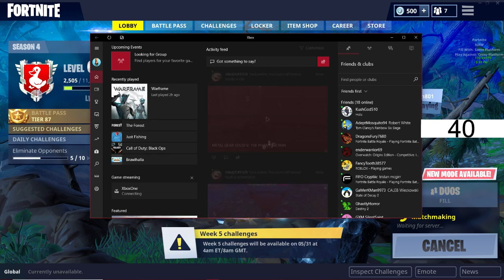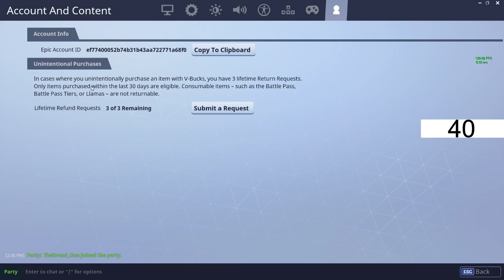New shopping cart (Tier 87) Level 64 LETS Go!!!!!!!!!!! Pro builder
NEW SUB GOAL 45